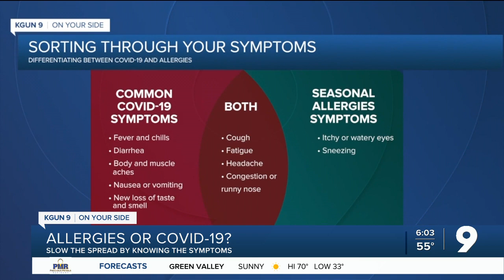Allergies or COVID-19?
Slow the spread by knowing the symptoms.